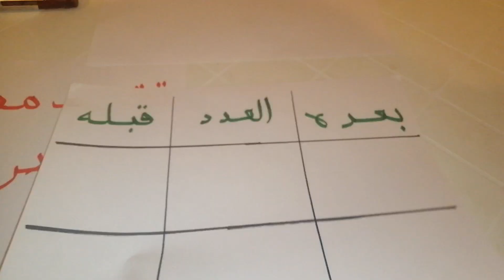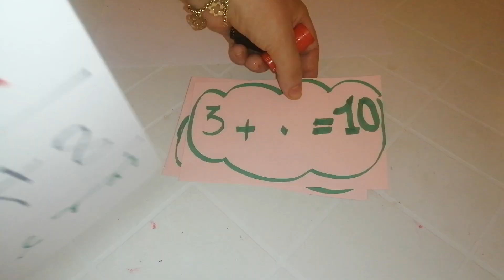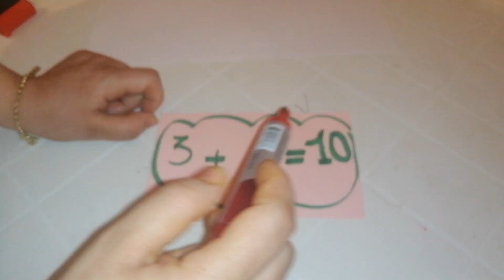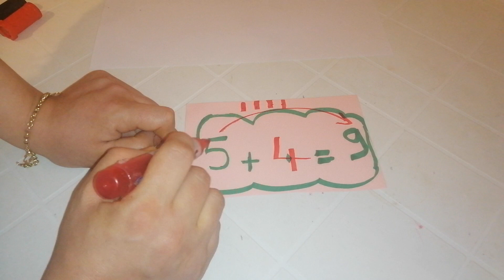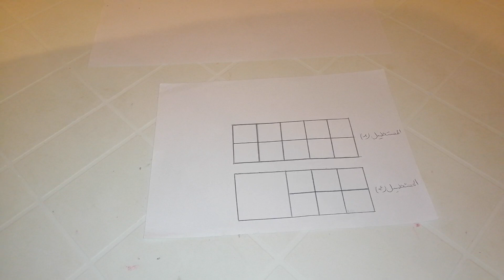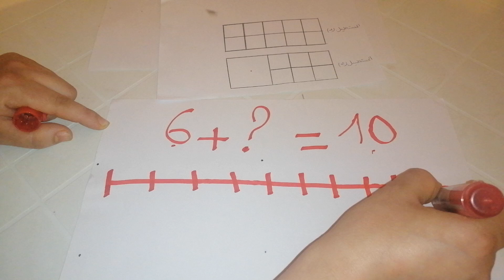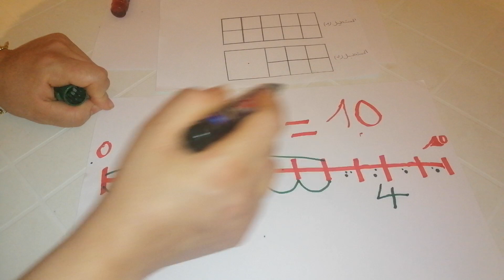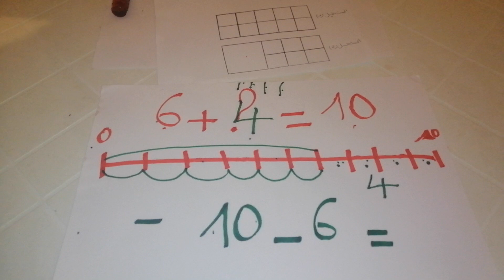💖 تقريب مفهوم الطرح للأطفال بطريقة بسيطة ومسلية💡💡💡💡💡